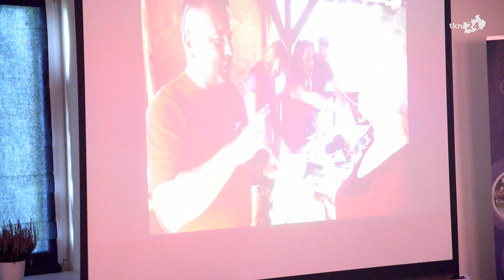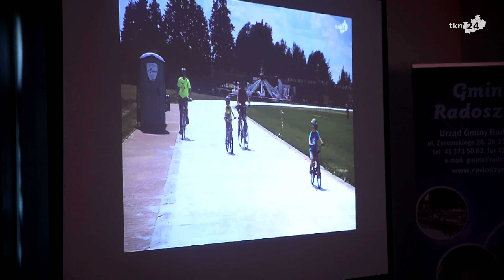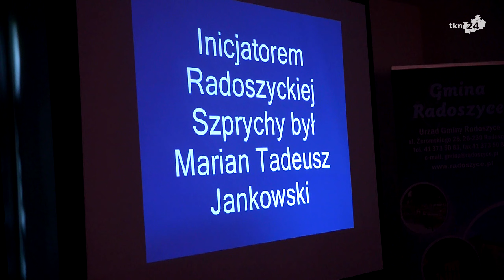W Radoszycach wspominali Mariana Jankowskiego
Marian Jankowski był inicjatorem Radoszyckiej Szprychy, wieloletnim dyrektorem I LO w Końskich oraz przewodniczącym Rady Miejskiej w Radoszycach. W czwartek odbyło się wydarzenie poświęcone tej postaci.